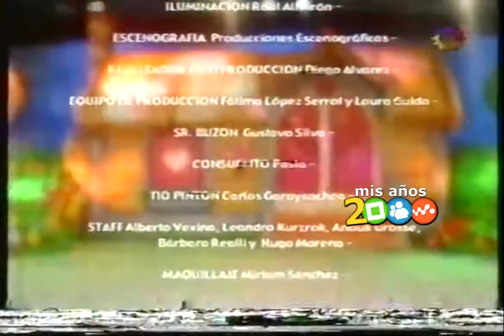Tu Fiel Compañía - La casa de Caramelito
Gracias Lauti Rivero por tu gran aporte a Mis Años 2000.
El trece, Buenos Aires. Julio del año 2000.
Mis Años 2000